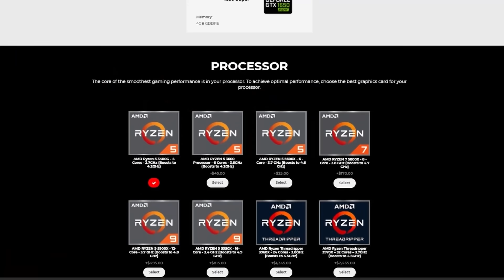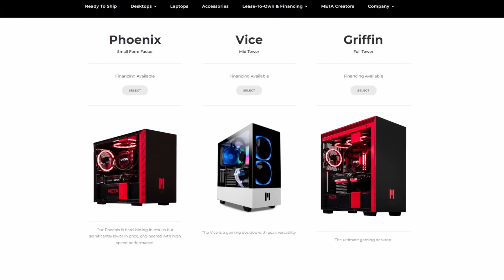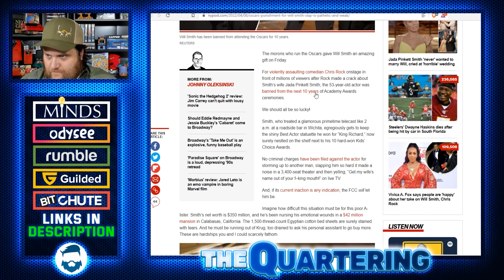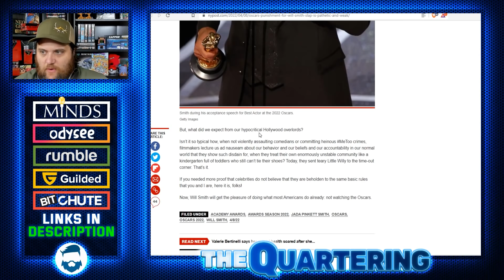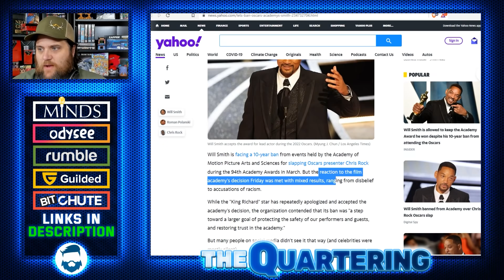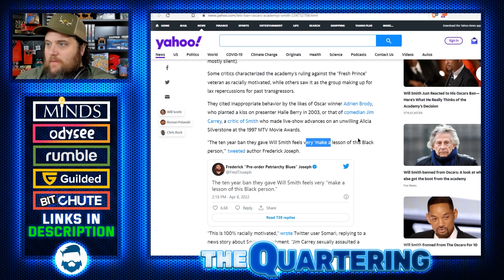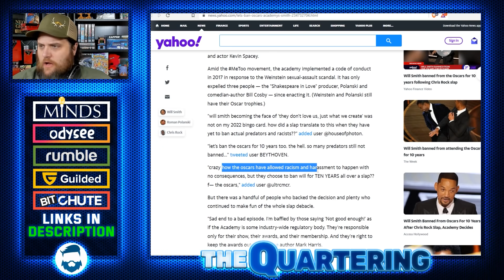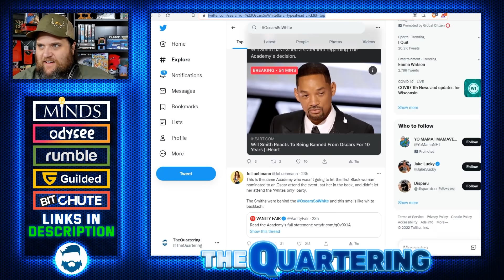Will Smith Oscars Ban Causes Insane OUTRAGE With Woke Clowns & Jada Pinkett Smith Gets Far Worse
Will Smith's Career Is Over! to save big!